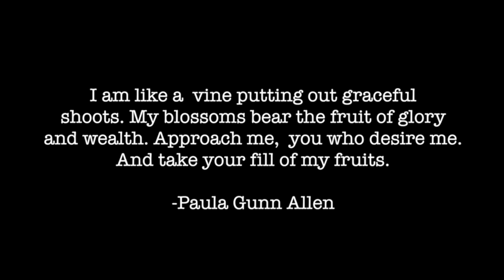The 7 Feminine Archetypes: THE MOTHER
The "Mother Archetype" represents the female instinct to nurture, protect and create.  Learn to cultivate the 'mother' energy for deeper, heart-centered, lasting relationships. Give life to the ideas, projects, passions, and people in your life who mean the most. The mother energy brings forth compassion, forgiveness, self-acceptance and determination. Enhance your seductive repertoire as a purveyor of creature comforts, and most significantly learn to turn this nurturing energy inward as sometimes, we all need to mother ourselves.

To discover how you resonate with each  archetype, take our signature feminine archetypes quiz:

To read more of my work on the 7 feminine archetypes read this article

Archetypes represent our potential for love, abundance and success-- what's possible when we step into the highest expression of ourselves. I devoted the last five years to investigating feminine archetypes, in particular their pre-patriarchal origins,  and developing NEW insight that could help women live happier, richer  and more powerful lives. My study has lead to an original archetype assessment, the 13 Feminine Seduction Archetypes™ and now, a  groundbreaking series of Master Classes.

Women Love Power® is a digital education company, established in 2015,  that produces smart, in-depth content for women on power, mastery and sensuality. Our mission is to help ambitious women develop a rare skill-set and worldview that empowers them to live and love on their own terms.

Ayesha K. Faines is a lecturer, thought-leader and founder of Women Love Power® . Sought after for her opinions on pop culture, power and gender politics, Ayesha has been featured in a number of media outlets including MTV, Essence, Hot 97, Afropunk, and The Michael Baisden Radio Show. She is described as a master teacher-- with the rare ability to translate esoteric concepts into ideas that are captivating, inspiring and relatable. She's lectured before national organizations and academic institutions including the University of British Columbia, Indiana University, The University of New Haven, Temple University and others. She is also a featured panelist on 'The Grapevine Show’, a millennial web series. A former TV journalist, Ayesha has worked on-air for news stations in both the Jacksonville, Florida and New York City media markets. She is graduate of Yale University with a degree in Near Eastern Languages and Civilizations.